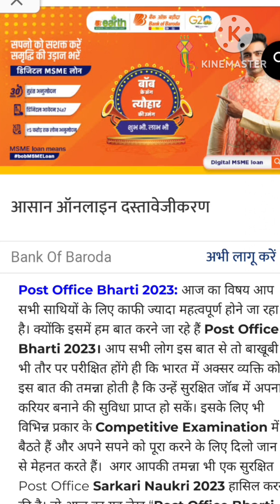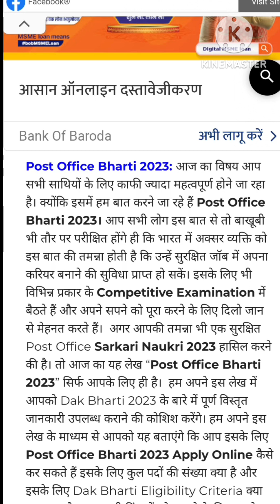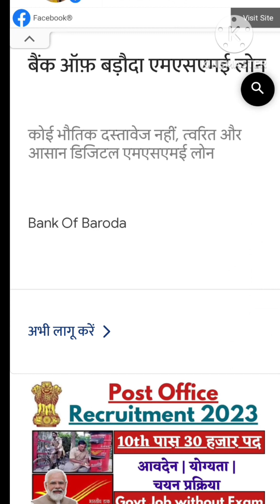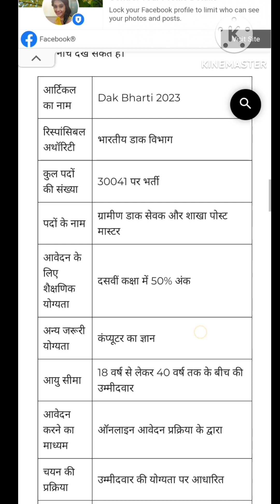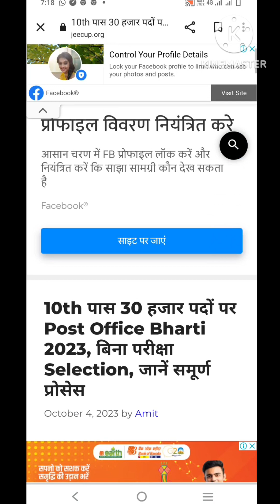Dak Vibhag Vacancy 2023